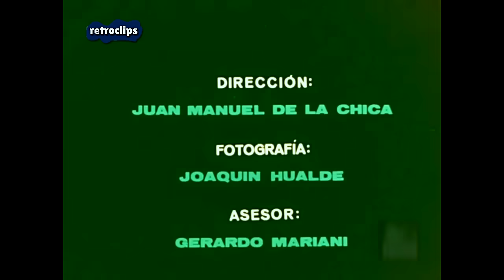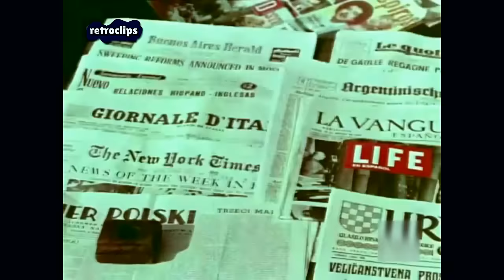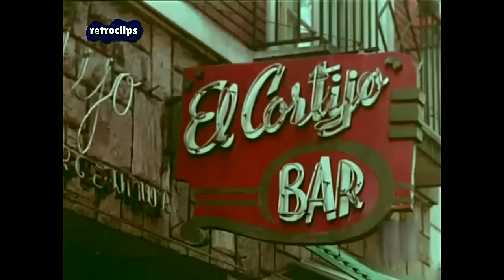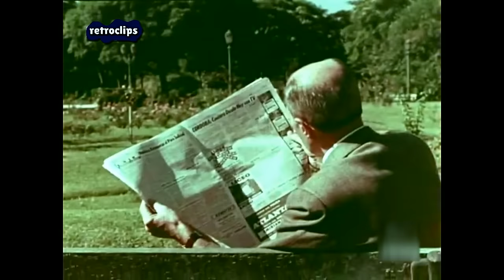Buenos Aires en 1962, la capital de la Argentina - Época dorada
Buenos Aires en 1962, la capital de la Argentina.
Barrio de la Boca, Ensanche, Corrientes, Palacio del Congreso Nacional, Casa Rosada, Ministerio de Defensa, Monumento General San Martín, Edificio del Cabildo, Teatro Colón, Monumento a Belgrano,  Avenida de Mayo, Calle Florida, Puerto, Parque de Palermo, Calle Caminito, El Tigre, Río Paraná, Hipódromo de San Isidro,